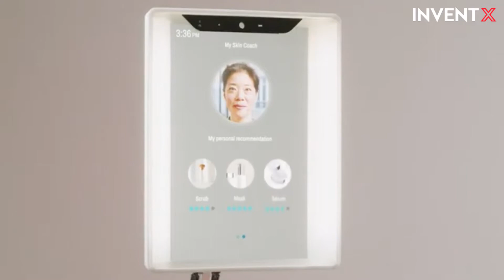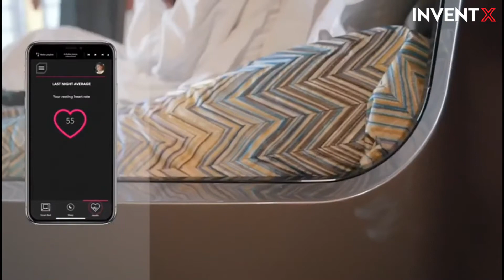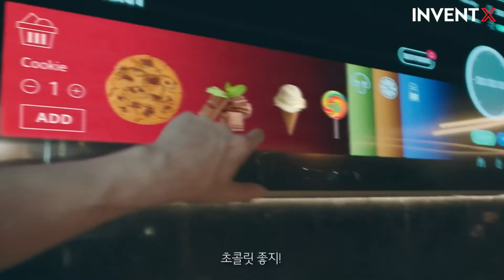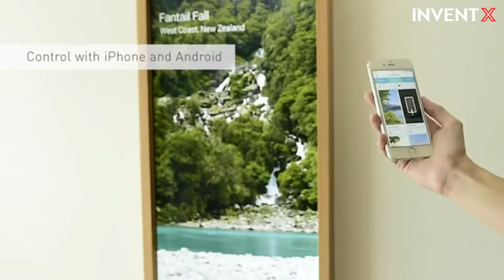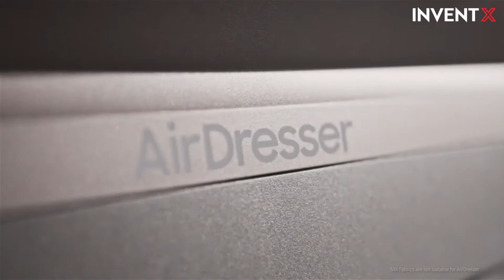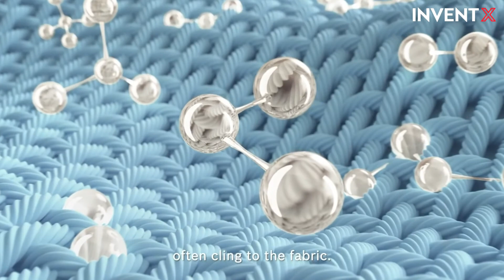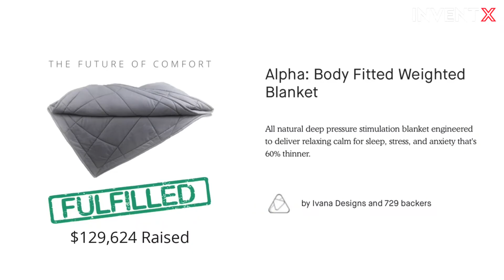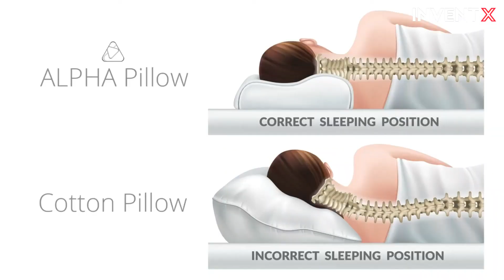Best Bedroom Gadgets Invention 2021| Buy It From Amazon | Kickstarter | Indiegogo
► ► ► This Video I am going to Show You Best Bedroom Gadgets Invention 2021 From Amazon, Kickstarter, Indiegogo  | You Should Buy At Links in A Description . We have Some Cool Top Level New Invent that Will Take You To The Next Level.

Gadgets Links

► Homde Heated Blanket Electric

► TaoTronics Space Heater

Thank You Guys for Watching This Videos.